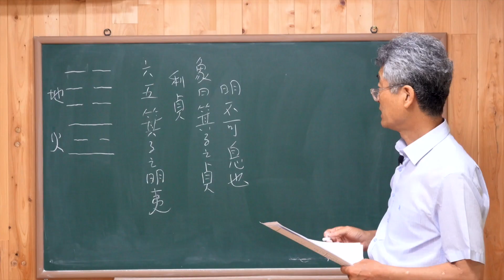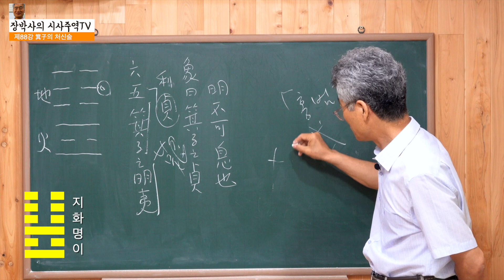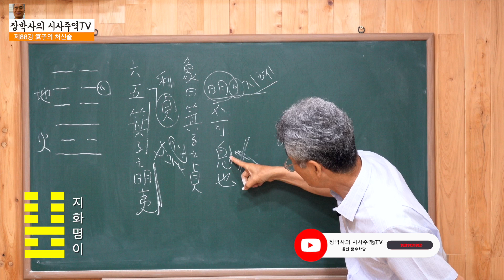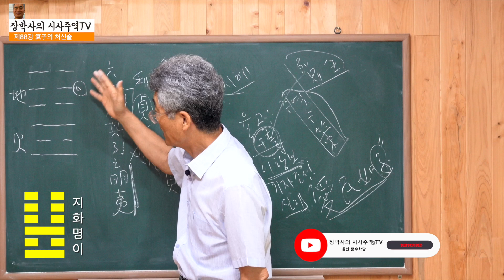[주역] 88강 지화명이 2